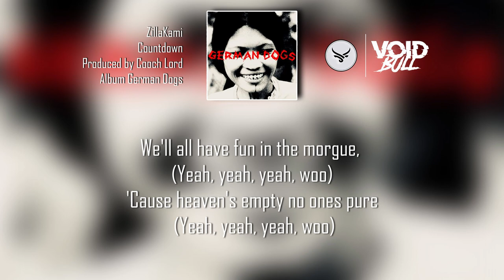ZILLAKAMI - COUNTDOWN (prod. Cooch Lord) (Lyric Video)